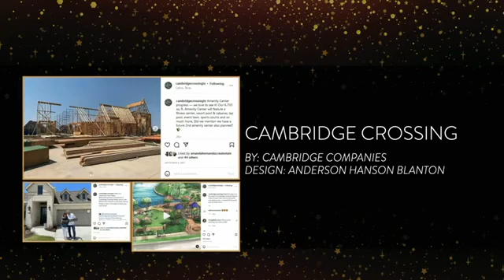U.S. Olympian Johnny Quinn: "Opening Monologue for Awards Show (6:32)"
Don’t leave your audience frustrated with a speaker that can't connect. Johnny's speeches are supercharged with powerful and relatable content. Give your audience the gift of an entertaining speaker!